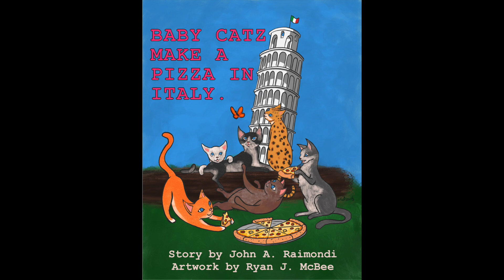Baby Catz Make a Pizza in Italy. Kids Audio Book.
A story about 6 cats. Ginger the orange cat, Charlotte the white cat, Kami the black cat, CJ the spotted cat, Cashmere the grey cat, and Patrick the brown cat. Set off on a adventure to make a pizza. The books intentions are to teach good manners, how to cook, and how to count to ten.